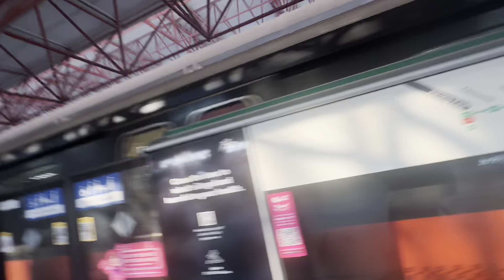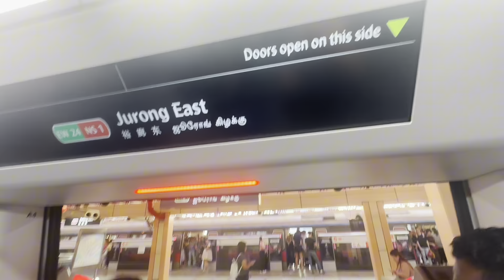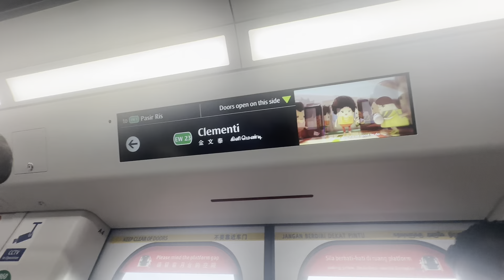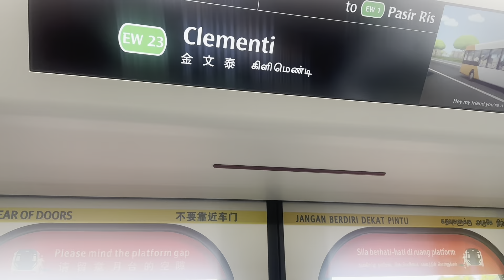[NEW CHIME] MRTravels: Journey from Choa Chu Kang to Clementi via Jurong East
This video was filmed on 26 August 2024.

Ft. C151 075/076 NSL TRN 242 PM
C151 131/132 EWL TRN 356 PM
& R151 859/860 EWL TRN 151 PM